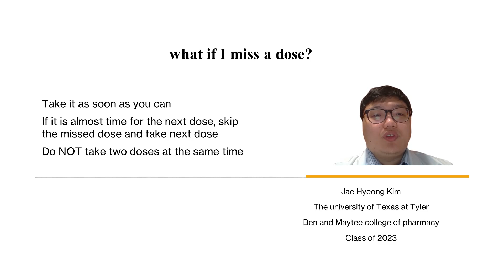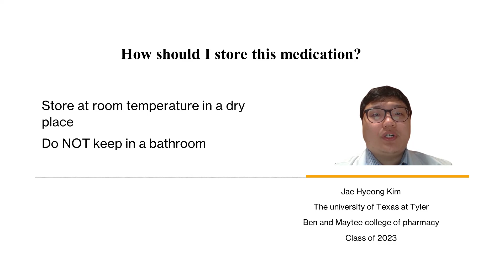Thiamine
0:00 Name and Dosage form
0:18 Why am I taking this medication
0:25 How do you take this medication
0:29 What if I miss a dose
0:44 Side effects
0:49 What should I tell your doctor before starting this medication
1:01 Storage